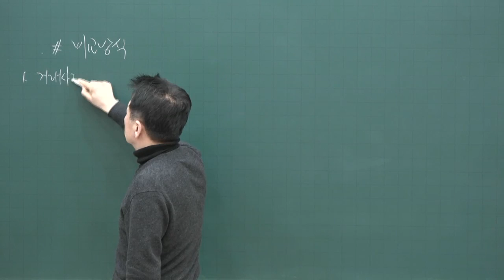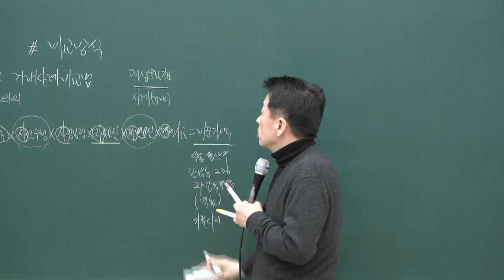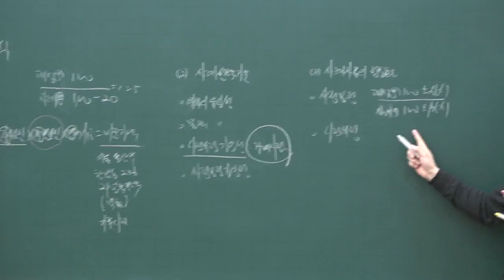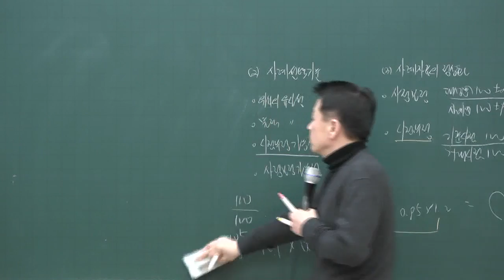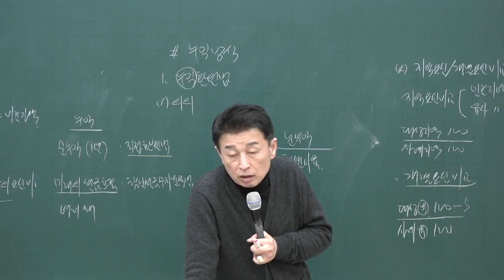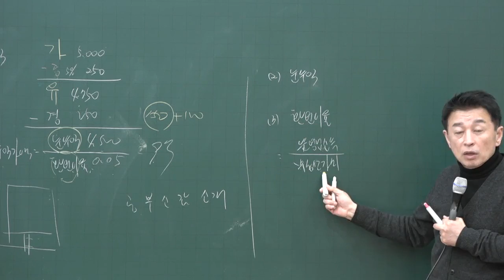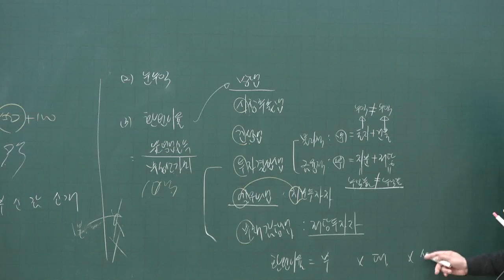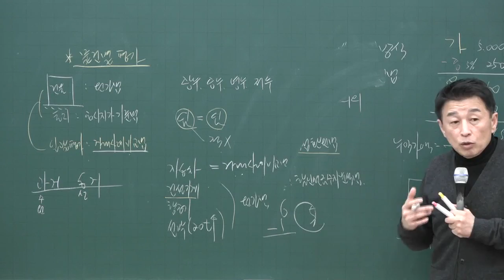[공전무] 2020년 공인중개사 부동산학개론 비교방식 기본이론 3-35